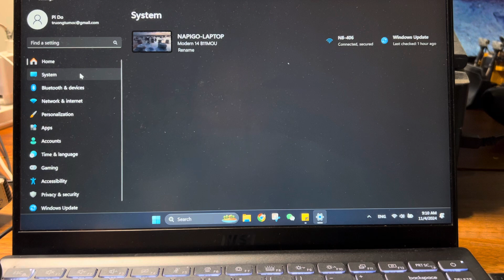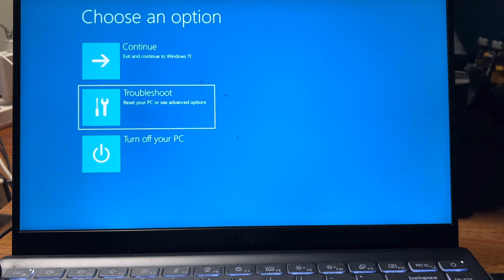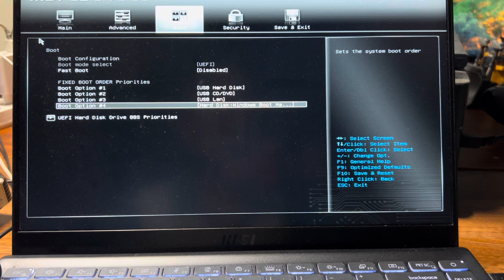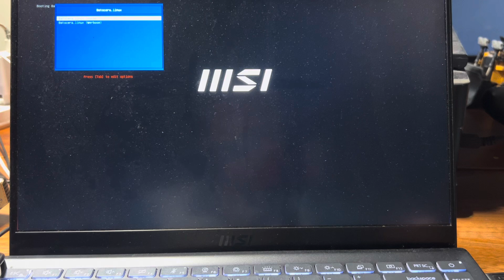Cài đặt chế độ BOOT ổ game HDD Napigo